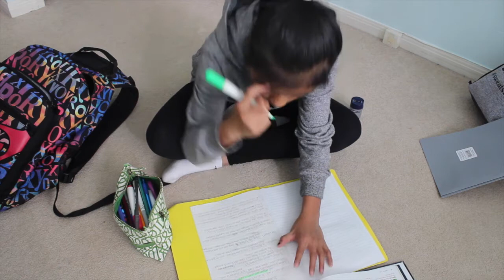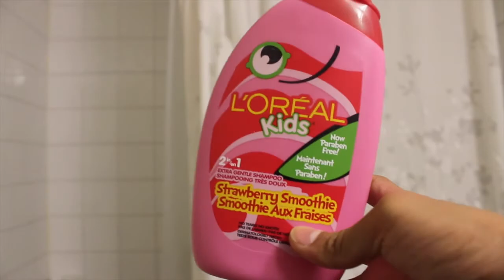FALL 2014 NIGHTLY ROUTINE! BrightBeauty14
I really hope you enjoyed this video because I worked super hard on it! Make sure you comment some requests too!!

A: 13

A: iMovie 12'

A: Canada and the Philippines